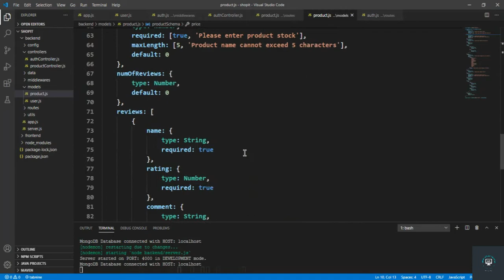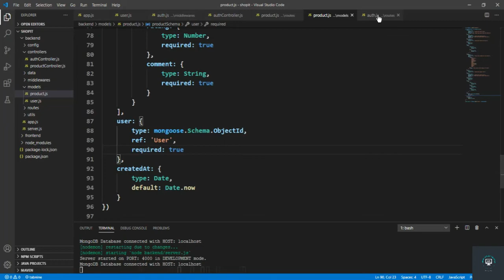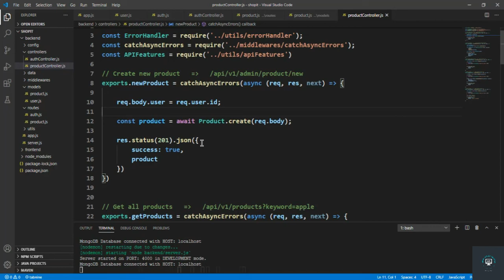React js Tutorial # 34 | Create Api | Adding User in Productsfor ecommerce site